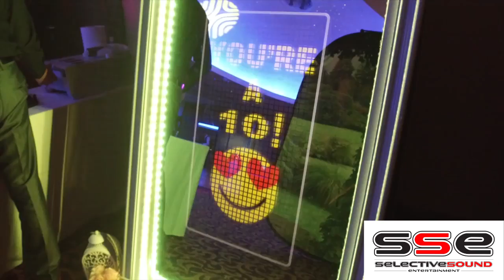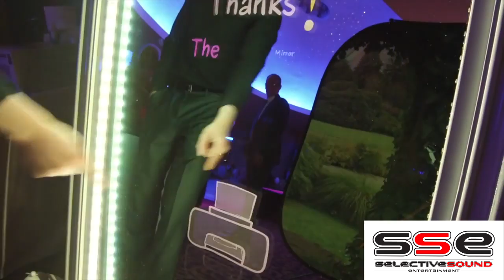See why brides and grooms and their guests won't stop talking about this new hot wedding trend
Hottest photo booth mirror booth on the market. Contact Selective Sound today to find out more.